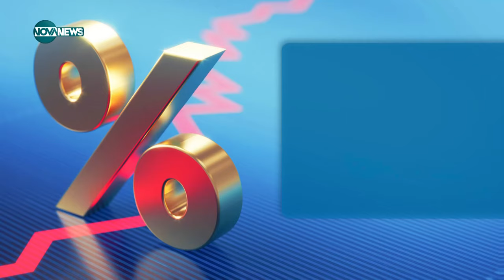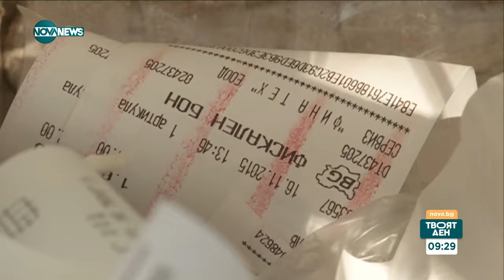Новите данъчни промени: Ползи и проблеми - Твоят ден (07.11.2023)